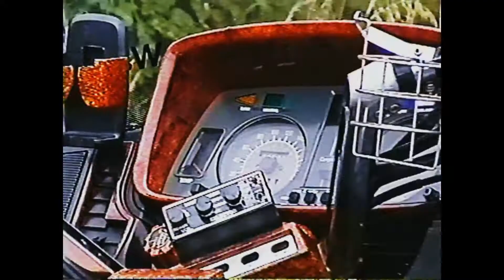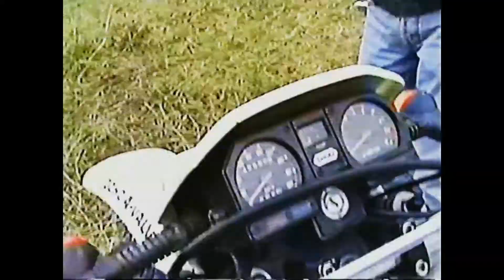Streetfighter Day 1998?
Motorbike stuntriding in Czech